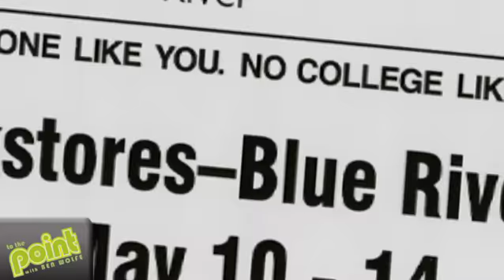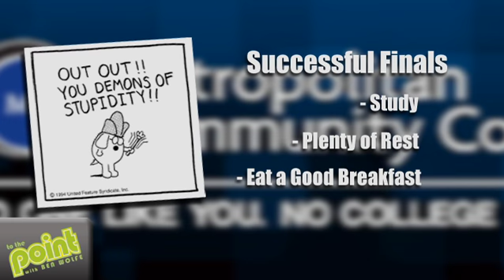To the Point Episode 40!!!!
It's our fortieth episode!!! Go get some summer time cash at the book store along with your art degree! It would be nice if your FAFSA for fall was in by May 30th, but don;t worry because it's final week!!! Everyone needs a montage and what if Godzilla was forty??